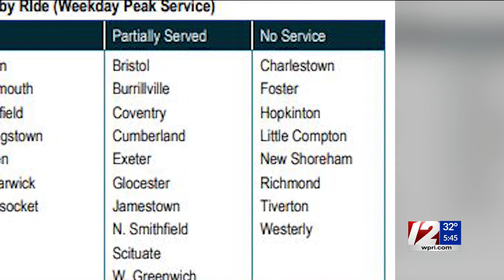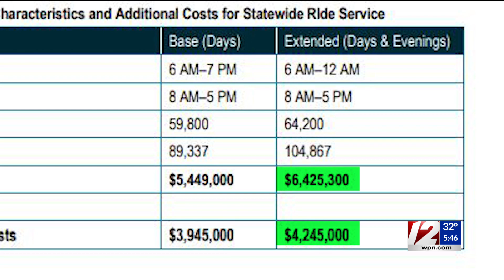New study looks at expanding services for those with disabilities and seniors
A new study published this week looked at the transportation needs of seniors and people with disabilities who rely on the paratransit system operated by the Rhode Island Public Transit Authority.